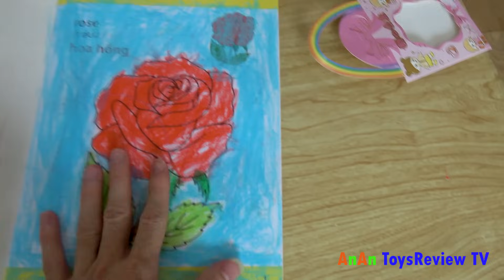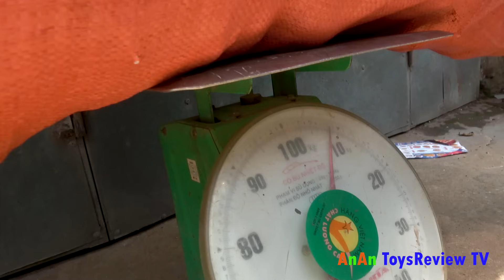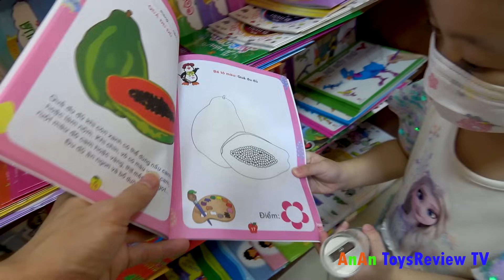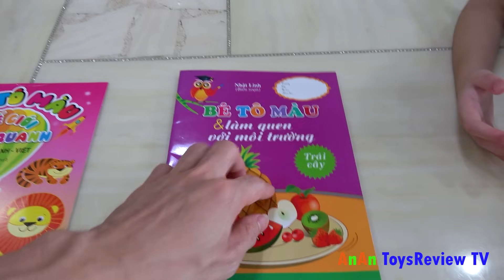Đi bán đồng nát mua bút màu và vở tô màu nè các bạn 💎 AnAn ToysReview TV 💎